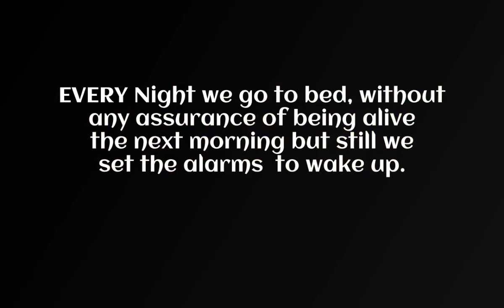3 Stories - Faith, Trust and Hope | 3 stories to inspire and motivate you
3 short stories on faith, trust and hope to inspire you and motivate you.